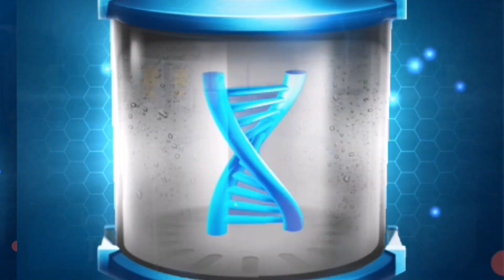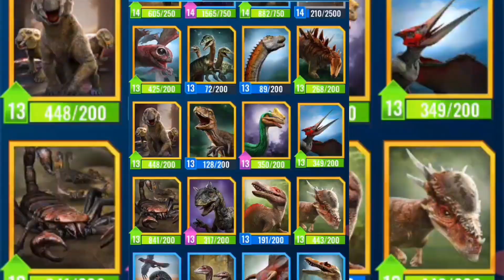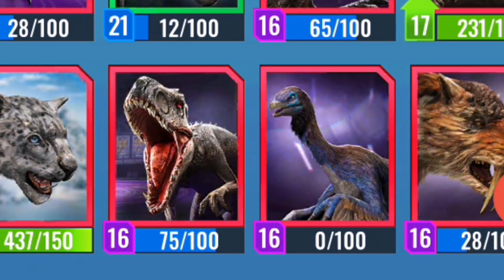🔥 DINOSAURIOS PODEROSO !! En Jussic World Alive 🦖🧬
NUEVO vídeo Creando DINOSAURIOS en Jussic World Alive 🧬🦖🧬, quédate hasta el FINAL para conocer al GANADOR del COMBATE 💪🦖🧬 "Batalla ÉPICA" 🔥

🔵ADN

🟢Subiendo de NIVEL

🔴 COMBATE

Déjame saber en los comentarios ¿cuál de todos estos dinosaurios fueron tus "FAVORITOS"?

🧩 EDDY KID's 🧩 🔔

¡Vamos por más diversión!🤩 @Eddykidsoficial